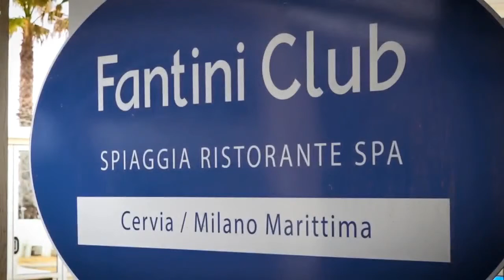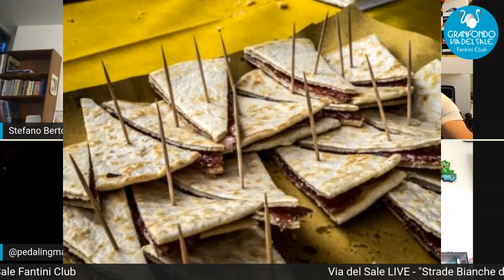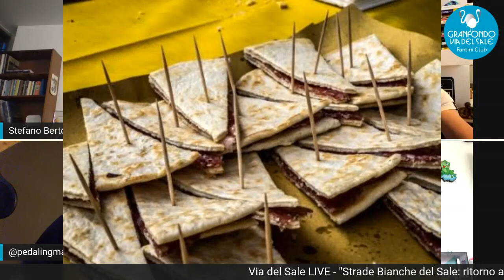4° Via Del Sale LIVE - "Strade Bianche del Sale: ritorno al ciclismo" con Alberati, Tafi e Rosolino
Quarto appuntamento con le dirette della Granfondo Via del Sale Fantini Club per confrontarci sui grandi temi del mondo del ciclismo.

Tema dell'incontro: "Strade Bianche del Sale: ritorno al ciclismo"

Gli ospiti:
- Paolo Alberati - ex professionista, oggi scrittore di storie magnifiche sui miti di Coppi e Bartali;

- Andrea Tafi - ex professionista, amico e compagno di squadra di Alberati, con il quale ha condiviso esperienze uniche sulle strade delle grandi classiche del nord;

- Massimiliano Rosolino - ex nuotatore professionista, campione olimpico a Sydney, oggi grande appassionato di cicloturismo

A completare il parterre di ospiti Davide Mazzocco, appassionato di gravel, responsabile comunicazione di Pedaling.it e tra gli organizzatori del circuito Gravel Road Series 2020, che si aprirà proprio con la 2° Strade Bianche del Sale Fantini Club, il prossimo 6 settembre a Cervia

Conduce il giornalista sportivo Stefano Bertolotti.